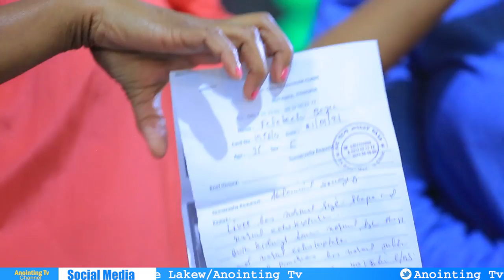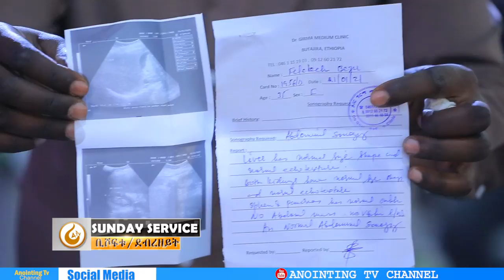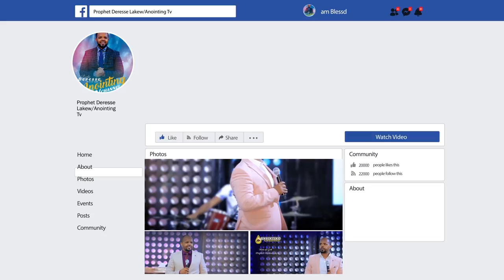አስደንጋጭ...ልጆችሽን ትተሽ ትሞቻለሽ...||MAN OF GOD PROPHET DERESSE LAKEW